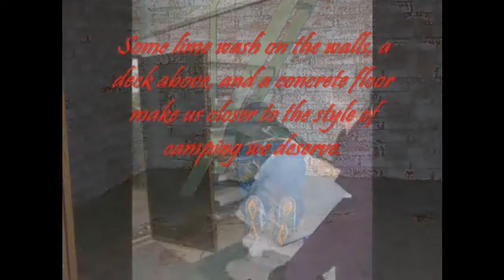Perinos' Alamos Adventure